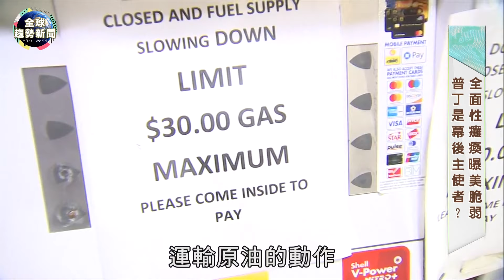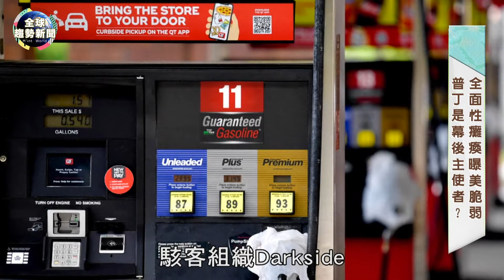醜聞全認了？斬19年招牌《艾倫秀》 恐慌搶油！揪美油管癱瘓幕後大佬？ 【全球趨勢新聞】ˍ20210514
1.驚險6分鐘！近日美國一輛小學校車竟遭一位逃兵挾持，他手中還持有一把步槍，沒想到車內小學生卻提出一大堆問題，這位新兵招架不住崩潰，而小學生們的命運是否就此結束呢？

2.美國最大輸油管公司，上週遭駭客攻擊，導致東部近9千公里的輸油管線完面癱瘓，引發恐慌性搶油。事後位在俄羅斯的駭客組織也公開承認，不禁讓人懷疑恐另有幕後主使者！？

3.51歲的尼波爾雪巴人嚮導–瑞塔，最近竟然第25次登上世界第一高峰–珠穆朗瑪峰，刷新自己人類最多次登頂的紀錄，不只如此竟然還曾一週攻頂聖母峰兩次，他到底有多強！？

4.美國知名脫口節目《艾倫秀》，開播至今拿下64座艾美獎，而艾倫卻在近日宣布，2022年第19季後結束節目。而曾經醜聞纏身，遭控訴大牌、雙面人還因此道歉，不禁讓人聯想是否有不為人知的內幕！

5.委內瑞拉嚴重的通貨膨脹又加上新冠肺炎恐怖蔓延，讓他們月薪低到只有新台幣70元，痛苦的委內瑞拉人民最後只能尋求心靈上的治療，期盼用特殊力量恢復精神。

6.歷史上的今天，帶您回到1944年5月14日，美國史上最賣座電影之一的《星際大戰》作者喬治‧盧卡斯在這一天誕辰，他另外也創作很許多膾炙人口的電影深深影響世人。

🌍每天來點國際觀🌍主播 邦妮寫日記 帶我們掃描國際熱搜關鍵字

00:00 菜鳥兵脅持小學校車
01:24 美石油危機 普丁不單純？
05:07 51歲登25次聖母峰
06:40 《艾倫秀》收攤理由引遐想
10:18 委內瑞拉靈魂治療
11:52 盧卡斯《星際大戰》